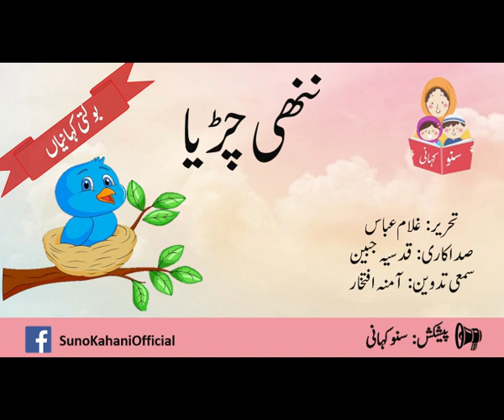Nannhi Chirya || 5 to 7 years Kids | Bolti Kahaniyan | SunoKahani Official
Bolti Kahaniyan is an audio venture of Suno Kahani which caters to need of varied age groups of children by stirring their interest in the cultural milieu, vocal expression and vibrant ambiance of the stories.

"بولتی کہانیاں" سنو کہانی چینل کی ایک منفرد پیشکش ہے جو بچوں کے ذخیرہ الفاظ میں اضافے، اچھے ذوق کی نشوونما، درست تلفظ و لب و لہجہ اور غیر محسوس انداز میں زبان برتنے کا گر سکھانے کے ساتھ ساتھ ان میں موجود تخیل کی خداداد صلاحیت کو پروان چڑھانے میں بھی اہم کردار ادا کریں گی۔

بولتی کہانیوں کو ہم نے والدیں اور اساتذہ کی آسانی کے لیے  بلحاظ عمر چار گروپس میں تقسیم کیا ہے۔

  یہ آڈیو لائبریری ہر گھر میں سونے سے پہلے کہانی سننے، سنانے کی روایت کو زندہ رکھنے کے ساتھ ساتھ سفر اور سکول کے کمرہ جماعت میں بھی والدین و اساتذہ کے لیے یکساں مفید ہوگی۔

"بولتی کہانیاں" آڈیو لائبریری، متحرک تصویری (ویڈیو) شکل میں بھی آپ کو اسی چینل پر مل جائیں گی۔

مزید  رنگ برنگی کہانیاں سننے اور دیکھنے کے لیے ہمارا چینل سبسکرائب کرکے ویڈیوز کو لائیک اور شئیر کرنا نہ بھولئیے.

بڑے ادیب کی ایک نشانی یہ بھی ہے کہ وہ  صرف بڑوں کے لیے سوچتا اورلکھتا نہیں  ہے بلکہ بچوں کو بڑوں سے زیادہ اہم گردانتے ہوئے ان  کے لیے سادہ اور دلنشین تخلیقات اپنے  پیچھے چھوڑ جاتا ہے ۔
غلام عباس نے یہی کیا۔
" ننھی چڑیا " انکی چھوٹی سی خوبصورت کہانی ہے ۔ جس کا بیان و ماحول انتہائی سادہ ہے ۔ ایک معصوم چڑیا کہ   دہشت  و خوف  نے جس کی سوچنے کی صلاحیت سلب کر لی ۔
گھر کے صحن کا ایک منظر  جس میں کئی مناظر کی کھڑکیاں ایک ایک کر کے کھلتی چلی جاتی ہیں۔
کہانی ختم ہوتی ہے اور بچے کے سوچنے کو بہت سا سامان چھوڑ جاتی ہے ۔
 اپنے بچے کے ساتھ بیٹھ کر سنیے اور ایک ایک منظر سے لطف کشید کیجیے۔

 ذخیرہ الفاظ
  ( جہاں  بہت ضروری ہو وضاحت کیجیے وگرنہ سیاق و سباق سے بچے کو خود اخذ کرنے دیجئے ۔ زبان  سیکھنے / سکھانے  کا سب سے اہم گر یہی ہوتا ہے )

مٹکتی       ٹھونگ       بھانپا      خاطرتواضع

چپکی     ہیبت ناک         طاق         دم بخود

انگارہ       چراغ         دبک             نوالہ

اجالا          ایکا ایکی